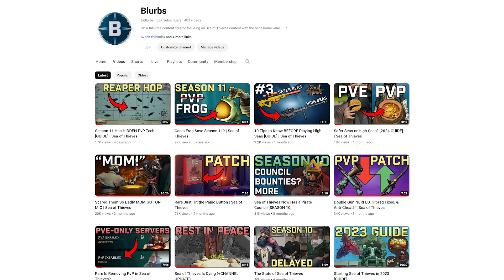Sea of Thieves NOW ON PS5 (and what that means!)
The BIGGEST thing to ever happen to SoT: APRIL 30th!